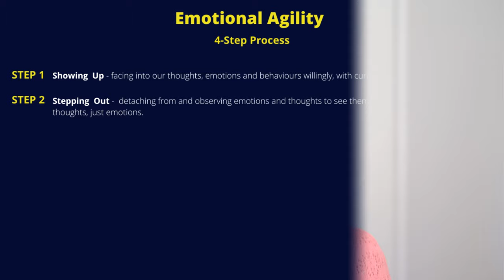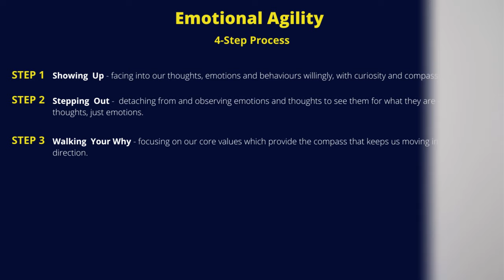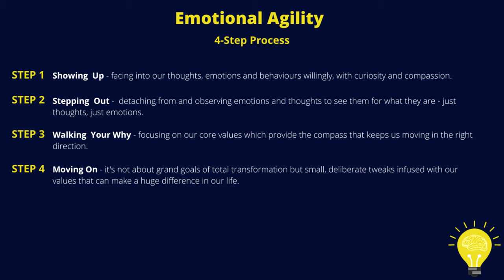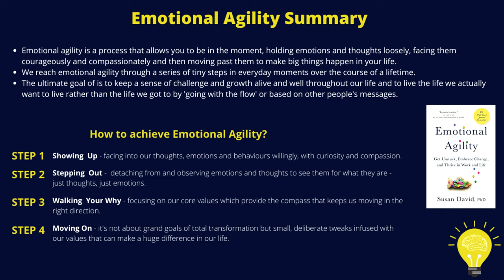Susan David EMOTIONAL AGILITY Book Summary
Hi! My name is Anna and every week I summarise a parenting book or self help book – specifically focusing on the best books every parent should buy or read following positive parenting philosophy and ones that have made a positive difference in my life.

My goal is to help other busy parents get the tools and strategies they need to improve all relationships in their lives. Because let’s face it, reading parenting books is often at the bottom of our priority list when we are juggling so many things in our life!

This week’s video discusses ‘Emotional Agility’ book summary written by Susan David. Susan David, a renowned psychologist and expert on emotions, happiness, and achievement, draws on her more than twenty years of research to show that emotionally agile people are not immune to stresses and setbacks. The key difference is they know how to gain critical insight about situations and interactions from their feelings, and use this knowledge to adapt, align their values and actions, and make changes to bring the best of themselves forward. She provides a 4-step process on dealing with negative emotions and feelings. We will also discuss how to apply this to develop emotional intelligence in our kids.

If you are getting a lot of value out of my videos and would like to donate, it would be greatly appreciated 💕

Anna B.